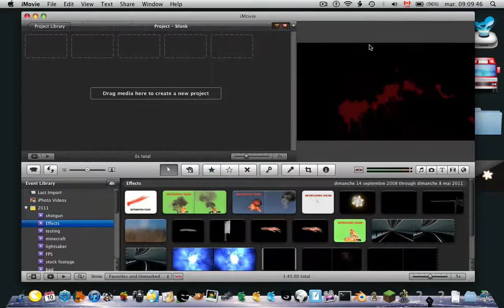Muzzle flash in imovie black background fixed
This teaches you how to remove the black background from my other tutorial! It realy is that simple. Thank you for wainting until i could remove the muzzle flash problem